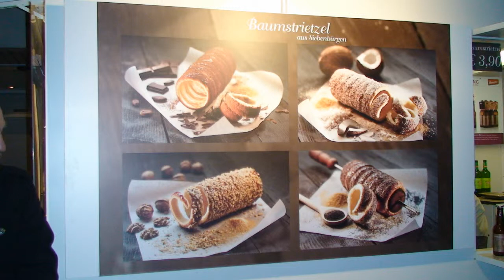20111203 Gemütliche Weihnachtsmärkte am Bodensee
20111203 Gemütliche Weihnachtsmärkte am Bodensee Christkindlesmarkt 2011